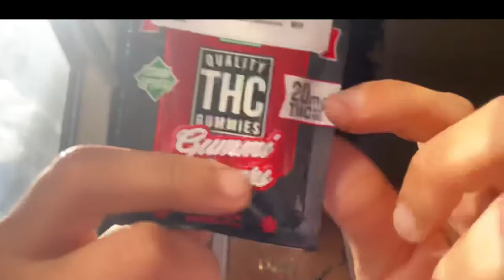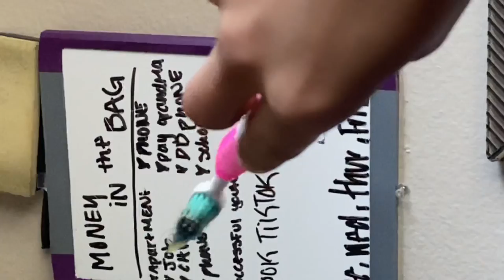CHIT-CHAT GRWM ;) + i took an edible before class + short STORYTIME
Yall i took an edible before class
And I was tweaking ngl😂💯
But it’s more of a chit chat grwm video

It’s up there Fs after we hit 500 subscribers I appreciate the love and support ✨